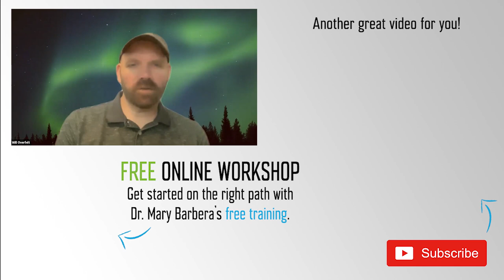ABA courses online for Autism Therapists with Will Overfelt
Dr. Mary Barbera discusses ABA courses online for autism therapists with Will Overfelt.
Sign up for a free workshop to start turning autism around

Will Overfelt is a friend of mine and a BCBA in North Carolina. He recently took the Verbal Behavior Bundle and shared that glowing review on his Facebook page. Today we are talking about the benefits of my online ABA courses and community, certifications in the autism field, and even spotting good and bad ABA practices.

I offer a variety of online ABA training, including the Verbal Behavior Bundle, which Will took to fulfill his needed 32 CEUs. After sitting down and deciding what skills he wanted to work on, Will decided the VB Bundle was just right and it included all 32 Learning CEUs that BCBAs need every two years. Will found that while he thought this was primarily parent focused training, the skills and lessons were robust and really important for professionals. The videos of kids and the long term access to the course to go back and review material were things he really enjoyed about the course. I encourage anyone who has taken my courses to join our online community, where we ask and answer questions and really focus on making a difference in the field of ABA.

You'll Learn
-Why do BCBAs recommend taking the Verbal Behavior Bundle?
-What benefits can parents and professionals receive from taking the online courses and joining the online community?
-Can you receive CEUs for completing Mary’s online courses?
-Can parents AND professionals benefit from taking the same courses?
-How to spot good and bad ABA practices?
-What certifications are available in the autism field?
-Why should parents and professionals seek hobbies and passions outside autism?

Dr. Mary Barbera. I fell into the autism world as an autism mom in 1999 when her first-born son, Lucas, was diagnosed with autism. Since then, she became a Board-Certified Behavior Analyst and best-selling author of The Verbal Behavior Approach. Since 2015, she’s created 3 autism online courses based on applied behavior analysis for professionals and "gung-ho" parents. Whether you’re looking for autism parenting strategies, working with development delays in children, or in search of autism help for professionals, I can encourage you to subscribe to the channel and join me on my journey. I’ll be providing weekly autism resources that you don’t want to miss.